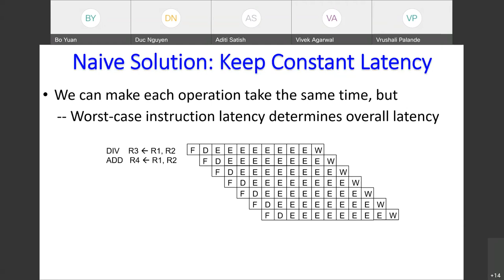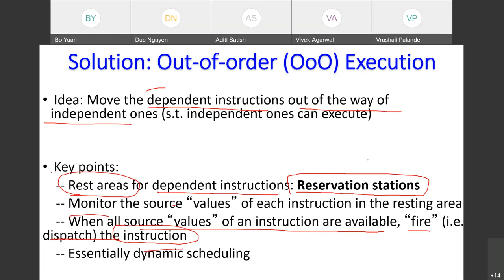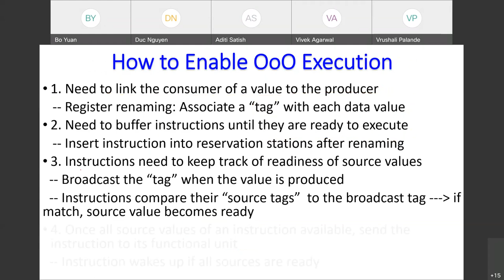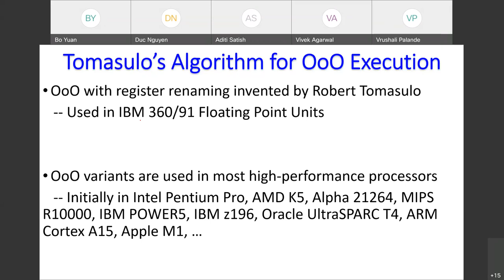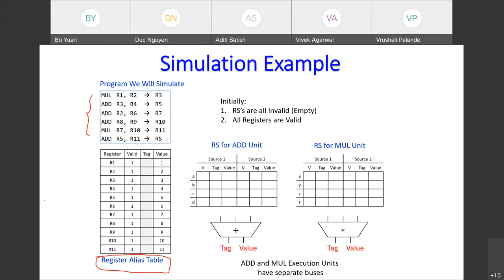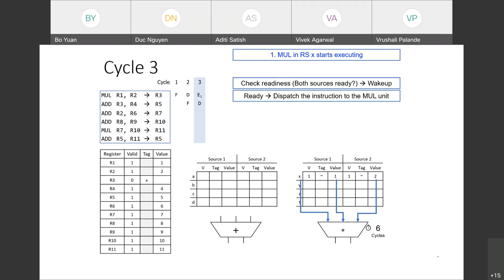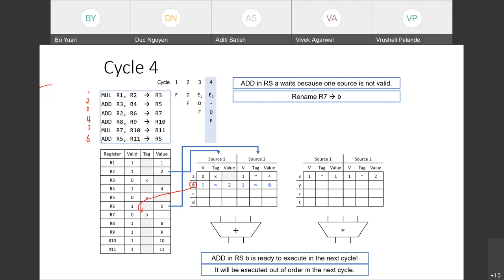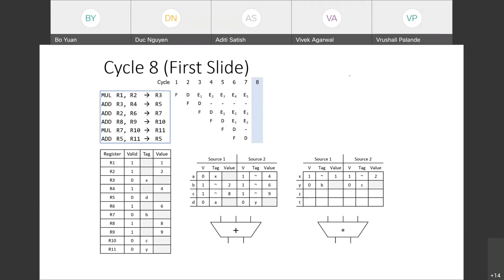lecture on 11 02